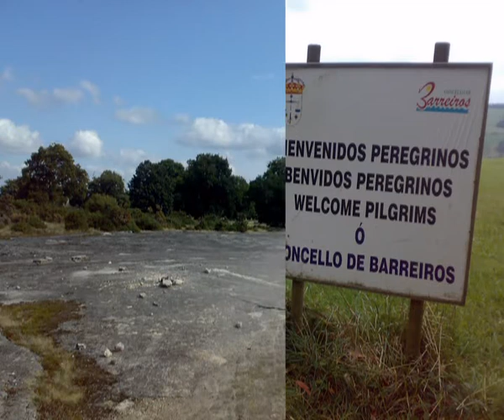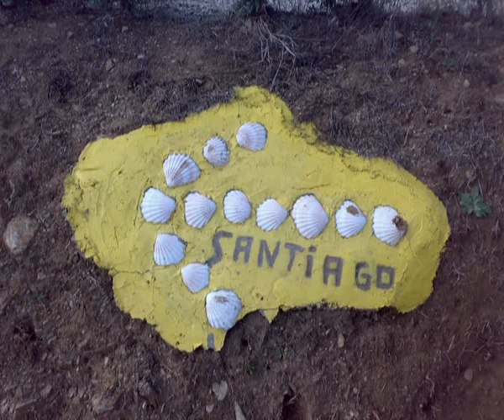Camino Norte Costa 2008 -3ª.avi